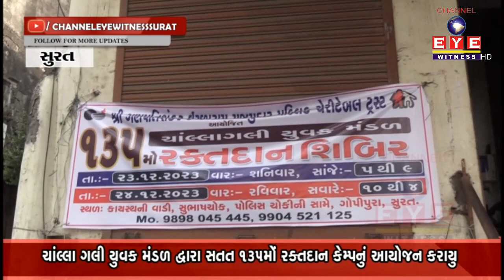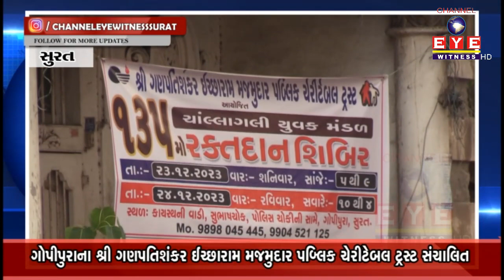ચાંલ્લા ગલી યુવક મંડળ દ્વારા સતત 135મોં રક્તદાન કેમ્પનું આયોજન કરાયુ